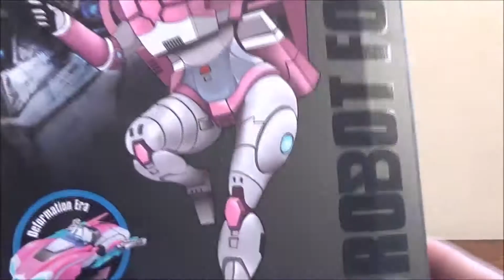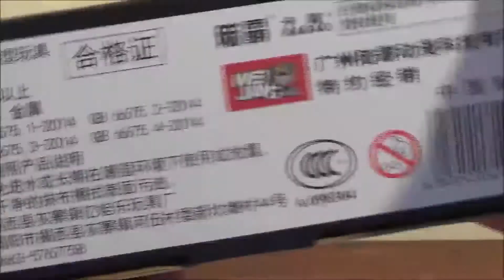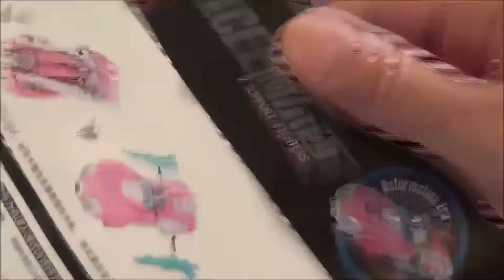Zblex French Reviews : WEI JIANG Support Fighters Alcee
Une vidéo review détaillée portant sur la nouvelle copie "oversizée" de Wei Jiang de Générations Deluxe ARCEE, qu'ils ont nommé ALCEE. Bien mais peut mieux faire. Bon visionnage !